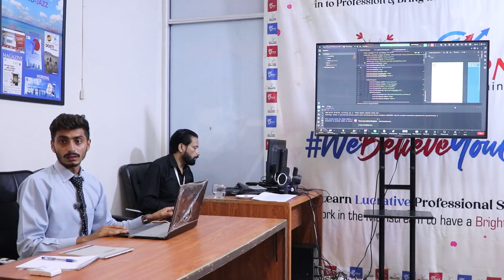𝐒𝐭𝐮𝐝𝐞𝐧𝐭 𝐏𝐫𝐞𝐬𝐞𝐧𝐭𝐢𝐧𝐠 𝐇𝐞𝐫 𝐖𝐞𝐛 𝐃𝐞𝐯𝐞𝐥𝐨𝐩𝐦𝐞𝐧𝐭 𝐏𝐫𝐨𝐣𝐞𝐜𝐭 𝐃𝐢𝐬𝐩𝐥𝐚𝐲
👉𝐋𝐞𝐯𝐞𝐥 𝐮𝐩 𝐲𝐨𝐮𝐫 𝐜𝐚𝐫𝐞𝐞𝐫 𝐰𝐢𝐭𝐡 𝐮𝐬! 🎯📊
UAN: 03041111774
👇𝐋𝐚𝐡𝐨𝐫𝐞 𝐁𝐫𝐚𝐧𝐜𝐡𝐞𝐬
👉𝐇𝐞𝐚𝐝 𝐎𝐟𝐟𝐢𝐜𝐞 𝐀𝐝𝐝𝐫𝐞𝐬𝐬:
👉𝐉𝐨𝐡𝐚𝐫 𝐓𝐨𝐰𝐧 𝐁𝐫𝐚𝐧𝐜𝐡 𝐀𝐝𝐝𝐫𝐞𝐬𝐬:
1st Floor 256/A, Block R2 Near Shaukat Khanum Hospital, next to standard Chartered , Lahore
👉𝐈𝐪𝐛𝐚𝐥 𝐓𝐨𝐰𝐧 𝐁𝐫𝐚𝐧𝐜𝐡 𝐀𝐝𝐝𝐫𝐞𝐬𝐬:
743-B Kashmir Block Allama Iqbal Town Lahore
👉𝐒𝐡𝐚𝐡𝐝𝐚𝐫𝐚 𝐁𝐫𝐚𝐧𝐜𝐡 𝐀𝐝𝐝𝐫𝐞𝐬𝐬:
Office#1, Floor#2, Al-Habib Bank, Phool Mandi, Al Saeed Chowk Saggian, Bypass Lahore-Jaranwala Rd, Lahore, Pakistan